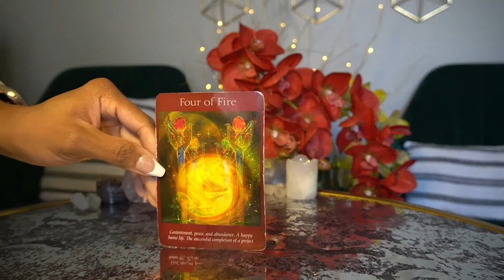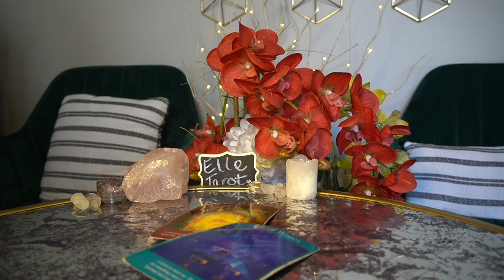LIBRA JAN '22 RELATIONSHIP GOALS! WANDERING IN CAREER